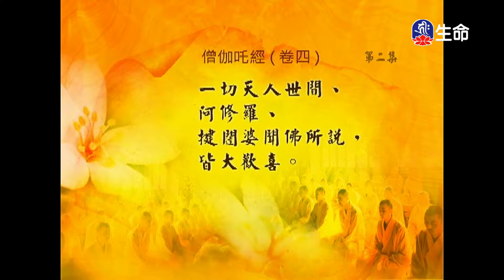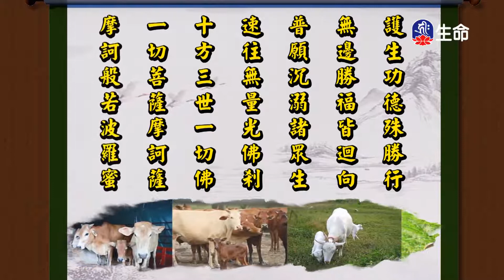經典讀誦_(lifetv_20200731_04：30)